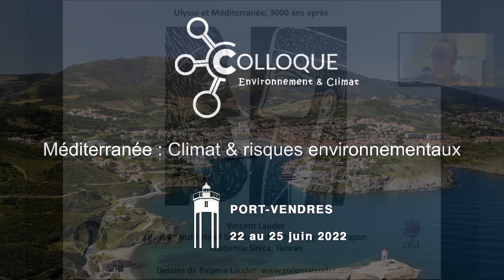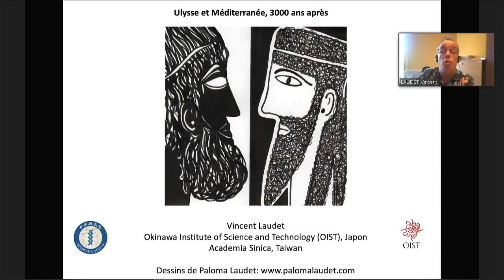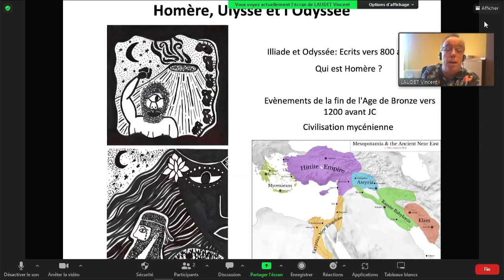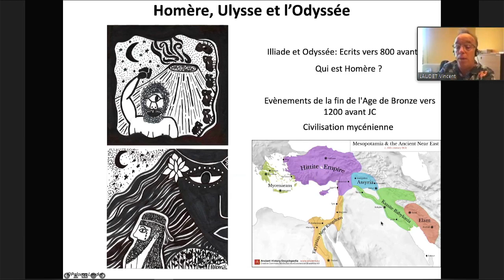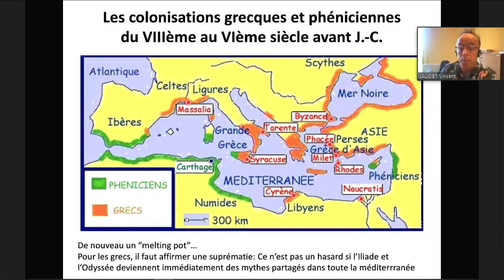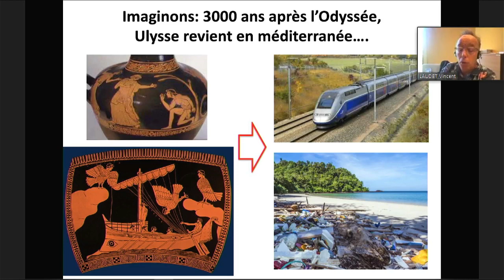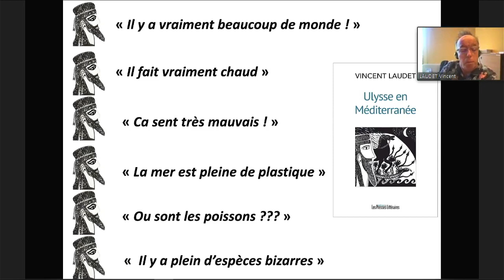Vincent Laudet (2022) "Ulysse et la Méditerranée, 3000 ans après" (en visio)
Présentation par Pascal Romans, responsable de l'Aquarium de Banyuls